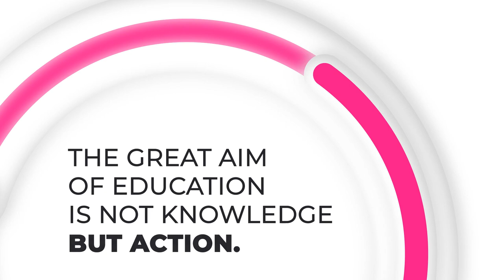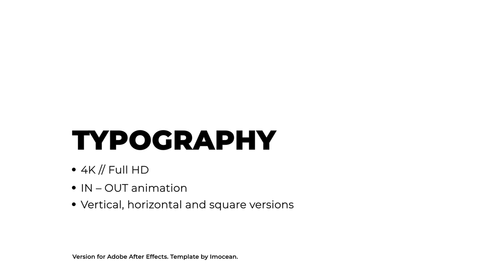Typography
This After Effects is a universal typography pack for your media content.

The project has flexible settings. You can use any color. Vertical and square versions for Instagram video, Reels, Stories, Youtube Shorts, TitTok content, etc.

Project Features:

    After Effects CС 12 and later compatibility
    4K, FULL HD | 30 fps
    Horizontal (16:9), Vertical (9:16), Square (1:1) versions
    Any changes of each element
    25 Typography Scenes